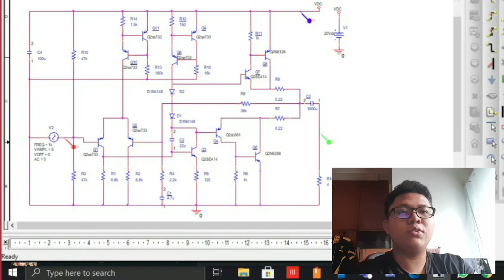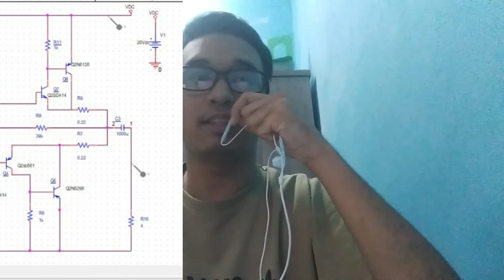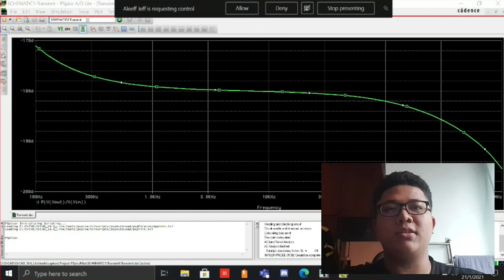Lab Project (A174802 & A174919) Class AB Audio Power Amplifier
Title: Class AB Audio Power Amplifier
Course: Electrical And Electronic Engineering
Subject: Electrical and Electronic Laboratory 2
Year: 2 Semester 1 (2020/2021)
Name: Muhammad Aleeff Jeffry bin Mohammad Jasffry (A174919)
Muhammad Nasruddin Bin Mohd Zulkifli (A174802)
Lecturer: En Hilmi Bin Sanusi